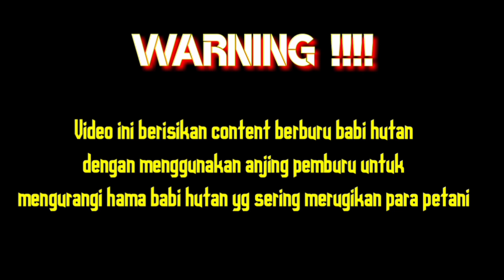Bakuaiii suaro taranak!!!_BERBURU HAMA BABI DI INDURIANG RIMBO TANGAH KAYUTANAM PADANG PARIAMAN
This content is a brief description of how to hunt wild boar pests are still abundant and often plaguing western Sumatra plantations and agriculture using the methods of trained hounds to drive away boars. We are currently hunting at kayutanam Indonesia west Sumatra resort...

seru banget berburu babi hutan di induriang Rimbo tangah kayutanam Padang Pariaman Sumatera barat,, selalu terdengar kejaran hama babi hutan mendekati ke arah pemburu..